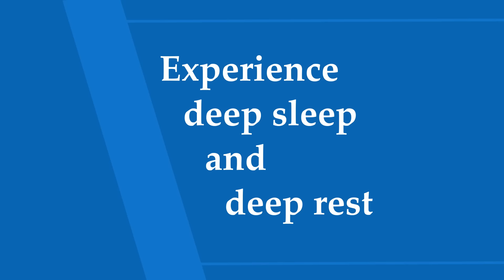CALM the Mind INSTANTLY ♡ Relaxing Music to Help You Drift Off Quickly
Experience deep sleep and deep rest with our Sleepshield sleeping headphones. Soft, breathable, and designed to block out external light for a rejuvenating slumber.
🎵 Tracking information:
Title: It Is Meditation
Composer: Andrei Lobanov
© Copyright:
- Mileo, composer of Prize Sleep

Thank you very much for listening. Enjoy relaxing, Sleeping, Meditation Music and have a wonderful day or evening! Experience deep sleep and deep rest with our Sleepshield sleeping headphones. Soft, breathable, and designed to block out external light for a rejuvenating slumber. Experience deep sleep and deep rest with our Sleepshield sleeping headphones. Soft, breathable, and designed to block out external light for a rejuvenating slumber.